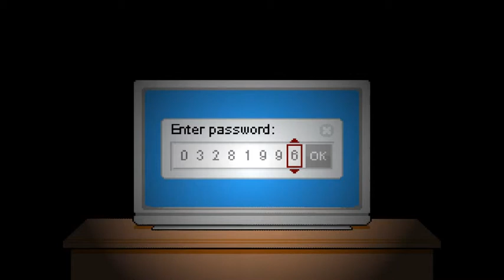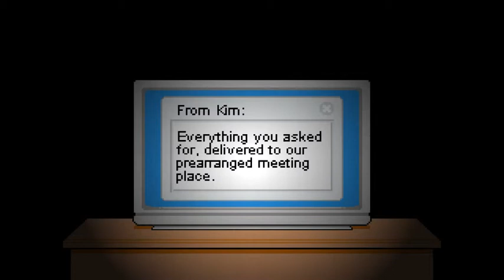LP: Breathing Fear EP31